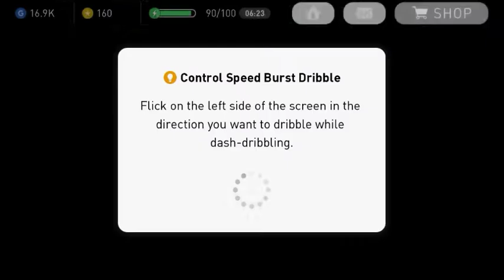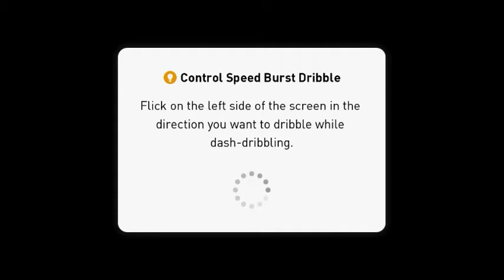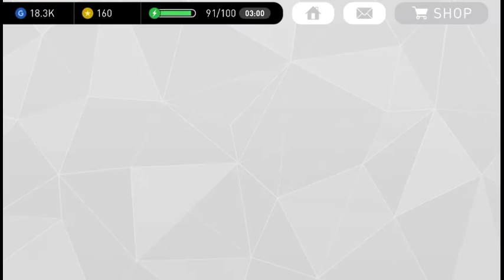Pes 2017 gameplay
Here is my video of Pes 2017 as promised, hope you enjoy.